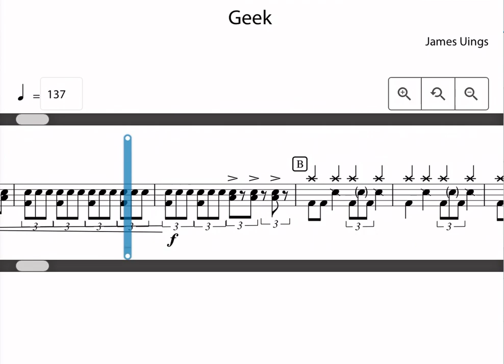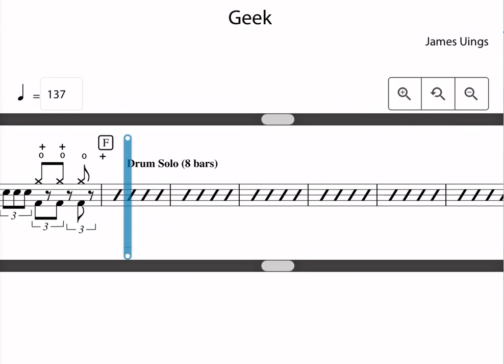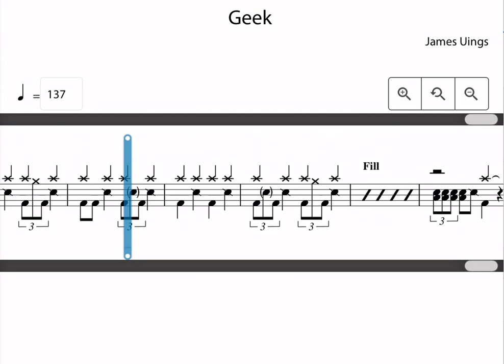Geek Rockschool Drums Grade 5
Pop Punk - James Uings